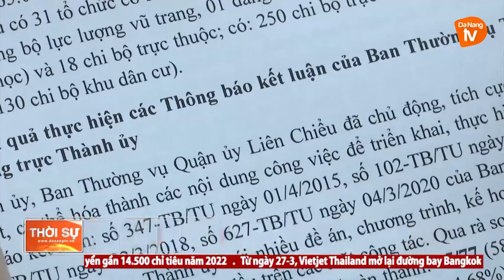PHÁT TRIỂN QUẬN LIÊN CHIỂU THÀNH ĐÔ THỊ HIỆN ĐẠI PHÍA TÂY BẮC THÀNH PHỐ